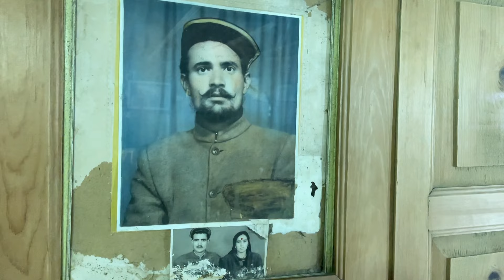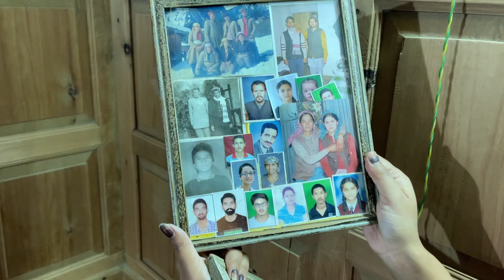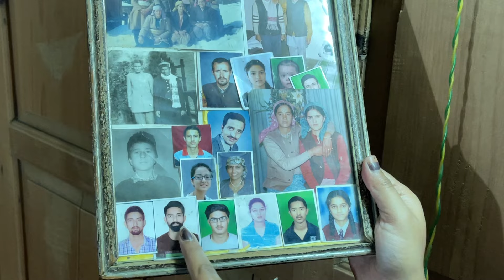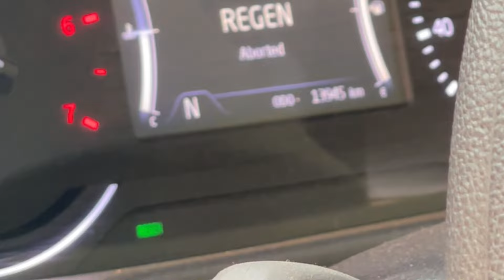Village Home Tour|| Most awaited video|| ये है हमारा असली घर